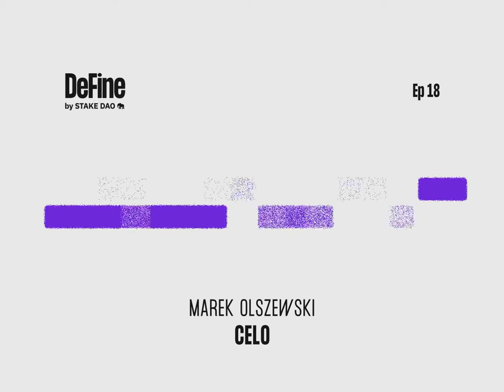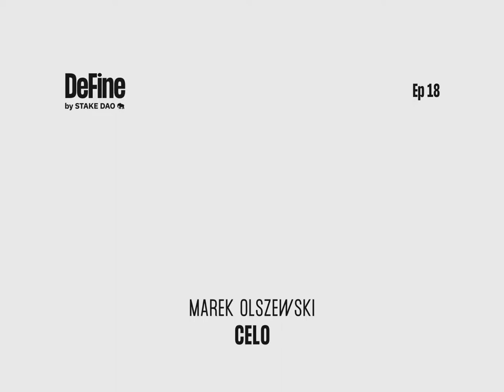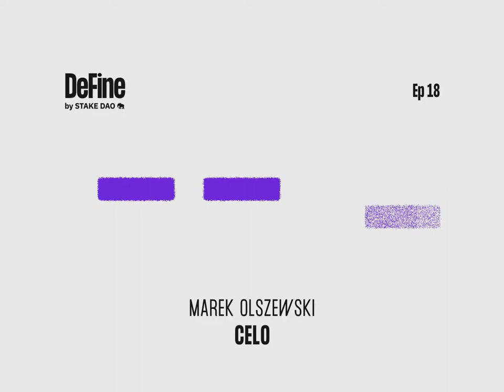Celo | DeFine by Stake DAO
Welcome to DeFine. The podcast making the most important projects in crypto easy to understand and accessible to all. Every episode we are sitting down with a team who are trying to solve important issues of our modern society.

In this episode we had the chance to talk to Marek, co-founder of CeloOrg, the home of Regenerative Finance ReFi !
Learn more about their origin story, current development and plan for the future of ReFi

Supercharge your crypto.

0:00 Welcome to DeFine
0:32 Intro to Marek from Celo
2:54 What does Celo do?
4:28 How was the idea born?
8:12 Why did Valora need a different infrastructure?
9:54 Ergonomics of stablecoins
11:26 How did the journey evolve since 2017?
12:51 How can apps communicate in a trustless manner?
14:57 Building on Celo ecosystem
18:22 How to launch on Celo?
19:20 What are some of the challenges experienced at Celo?
21:38 Incentives to accelerate change
23:14 Celo, the first carbon negative chain?
24:47 Interesting ReFi activities
28:47 UBI and Celo
30:52 More on Web3 protocol impact markets
33:05 How will Celo change over the next 2-4 years?
35:09 Self-custodial smart cards
37:05 Closing thoughts